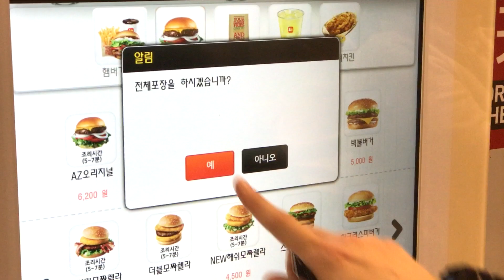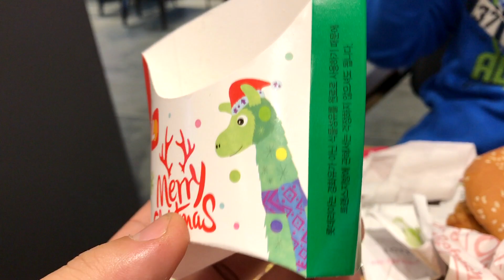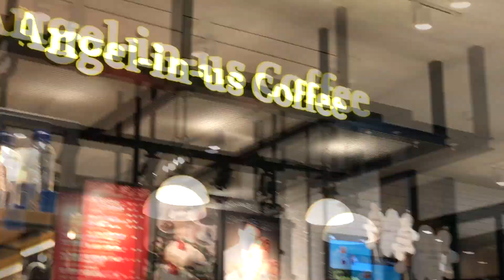롯데리아 롯데마트 은평점에서 먹어본 햄버거 세트 메뉴 구입 시식기 먹방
조카랑 같이 토이저러스에 방문을 했다가 먹어봤는데, 연서랑 민서가 맛있게 잘먹네요~